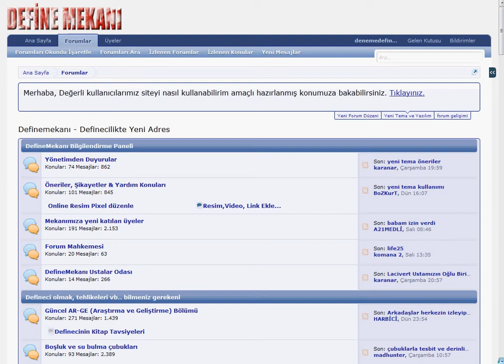xenforo imza signature düzenle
xenforo imza signature düzenle--definemekani.com